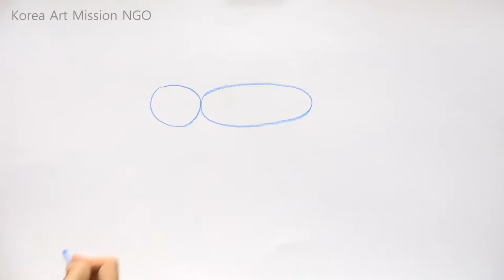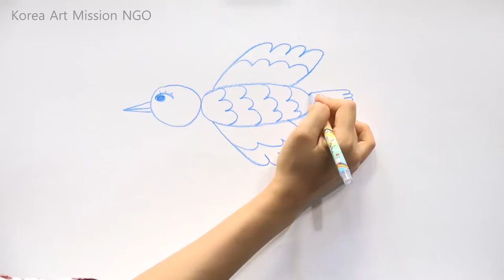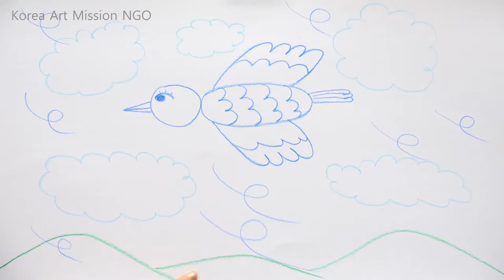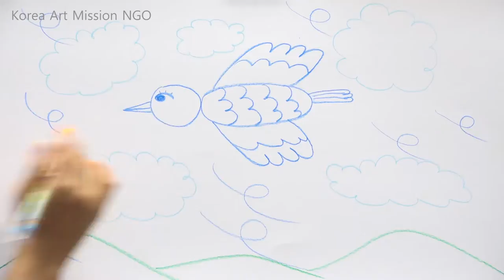أشرطة فيديو تعليم الفن للأطفال اللاجئين beginner level 3-9